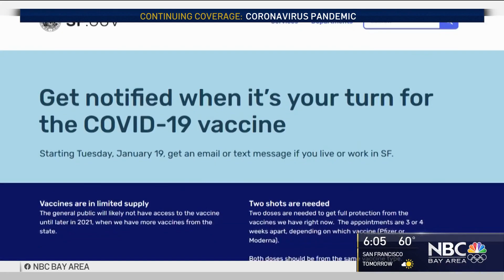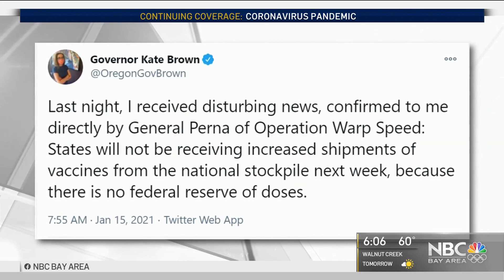SF to Open 3 Large COVID-19 Vaccination Sites, Unveil Vaccine Notification System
San Francisco Mayor London Breed announced Friday that the city plans to open three large COVID-19 vaccination sites and unveil a website where the public can sign up for alerts notifying them when they’re eligible to get vaccinated. Lili Tan reports.